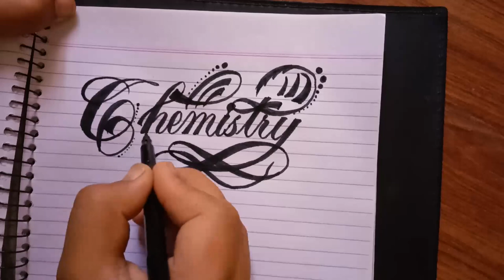How to write CHEMISTRY in Calligraphy words art| letra cursiva elegante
How to write CHEMISTRY in beautiful calligraphy drawing letters | stylish handwriting kaise likhe
I used in this video the simple marker which can easy allowed in every shop.
Chemistry is the scientific discipline involved with elements and compounds composed of atoms, molecules and ions: their composition, structure, properties, behavior and the changes they undergo during a reaction with other substances.

In the scope of its subject, chemistry occupies an intermediate position between physics and biology. It is sometimes called the central science because it provides a foundation for understanding both basic and applied scientific disciplines at a fundamental level.[6] For example, chemistry explains aspects of plant chemistry (botany), the formation of igneous rocks (geology), how atmospheric ozone is formed and how environmental pollutants are degraded (ecology), the properties of the soil on the moon (cosmochemistry), how medications work (pharmacology), and how to collect DNA evidence at a crime scene (forensics).